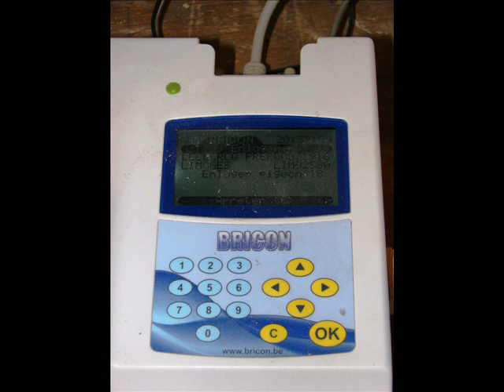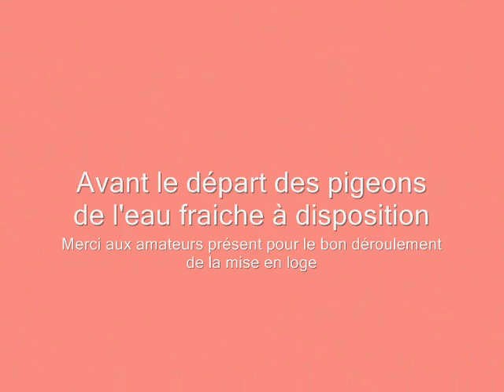limoges 08 Août 2009